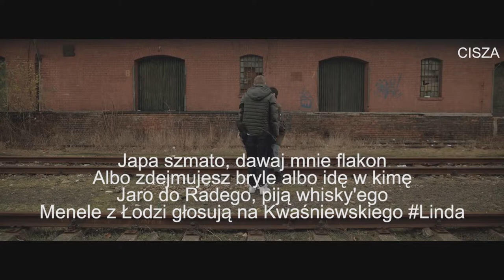Tekst - Pawbeats ft Dwa Sławy - Daj Alkohol - Stójka czy parter